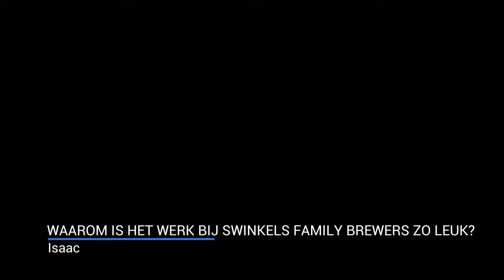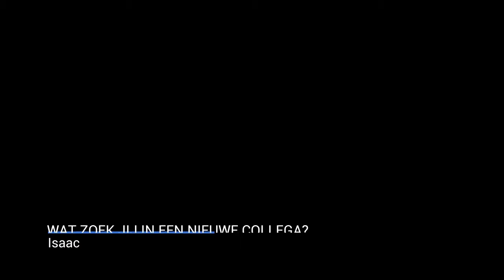Vlog: werken als operator bij Swinkels Family Brewers (Bavaria)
Ben jij benieuwd wat een operator doet bij Bavaria? Check dan deze video en solliciteer snel!